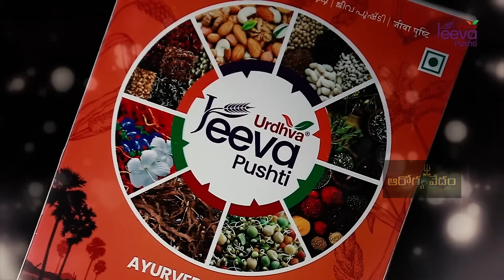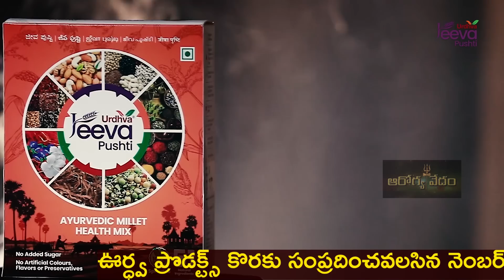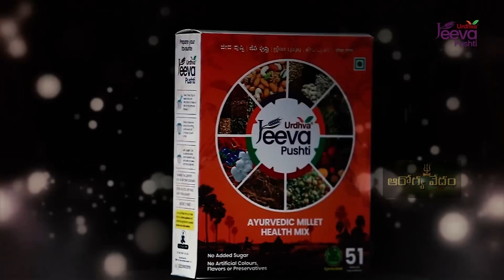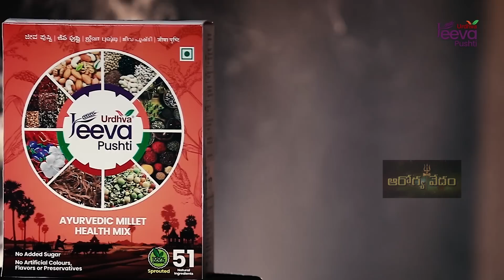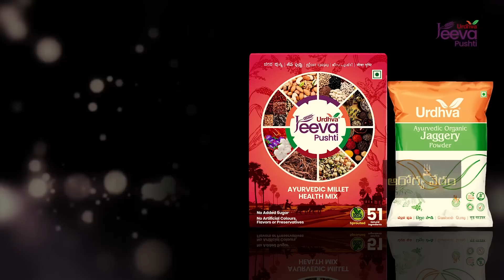మీ ఆరోగ్యానికి సంజీవనిలా పనిచేసే అద్భుతమైన ఔషధం..! | Urdva Jeeva Pushti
మీ ఆరోగ్యానికి సంజీవనిలా పనిచేసే అద్భుతమైన ఔషధం..! | Urdva Jeeva Pushti | devishreeguruji । Devi Shree Arogyavedam | Devi shree Guruji

Zee Tv | Omkaram Devishree Guruji Official Channel Arogyavedam Exclusive Videos...

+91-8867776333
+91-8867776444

Address of Omkaram Guruji's Ashram:
26th Main, #731, 11th B Cross Rd, Behind Krishna Sagar Hotel, 1st Sector, HSR Layout, Bengaluru, Karnataka 560102.